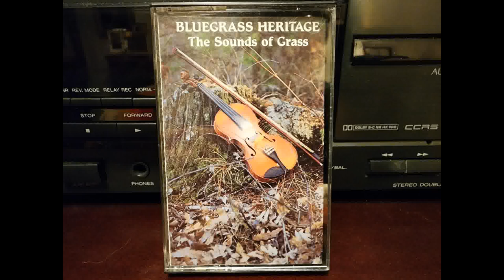The Sounds of Grass: One Tear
from Bluegrass Heritage
Dale Garland, Guitar
Jim Snyder, Bass
Gerald Valentine, Mandolin
Willard Hill, Banjo